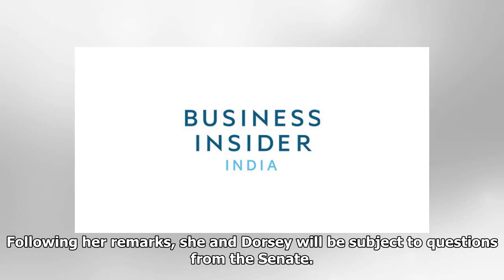Here's Facebook COO Sheryl Sandberg's opening statement to Congress on Russian interference: 'We we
Here's Facebook COO Sheryl Sandberg's opening statement to Congress on Russian interference: 'We were too slow'